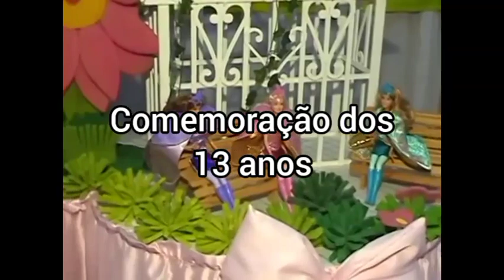Festa de Aniversário do Samuel 13 anos - Super Mario Bros Filmagens